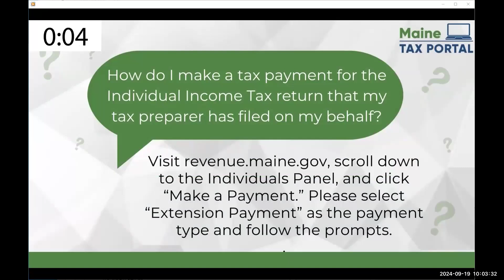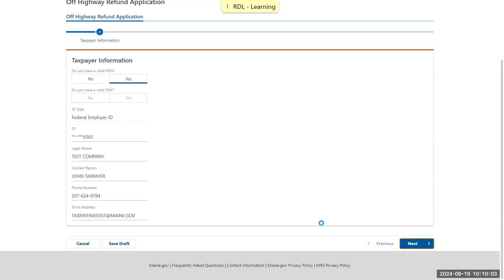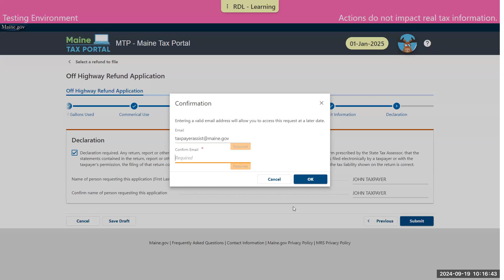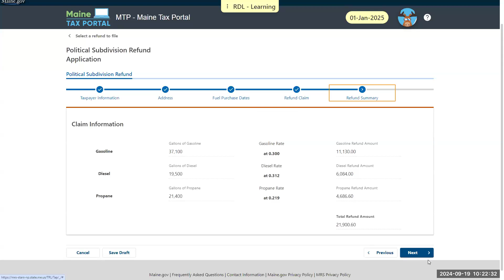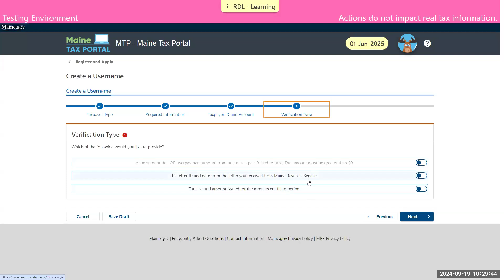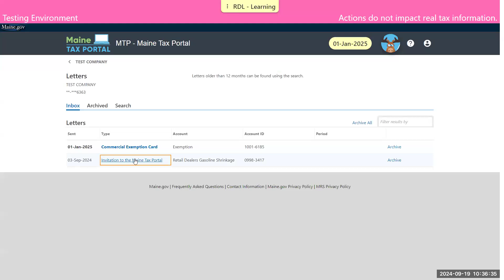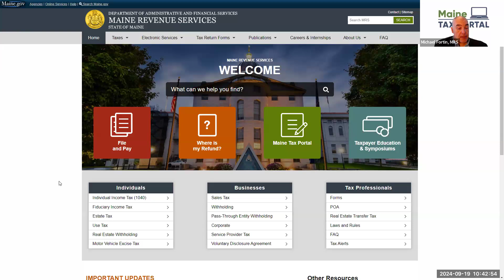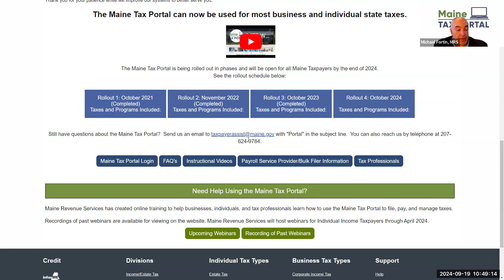Special Fuel Refund Account Webinar